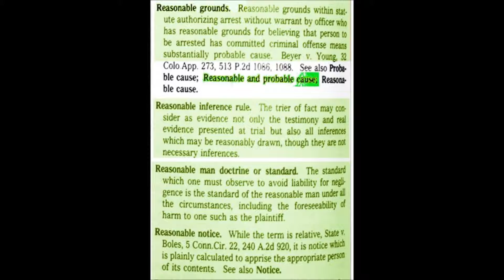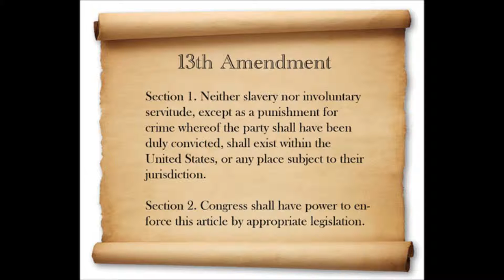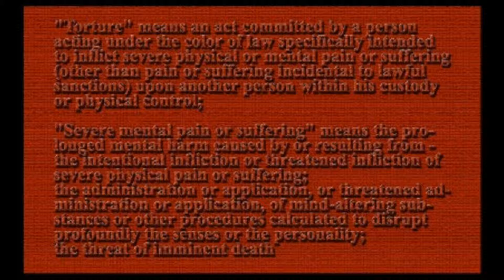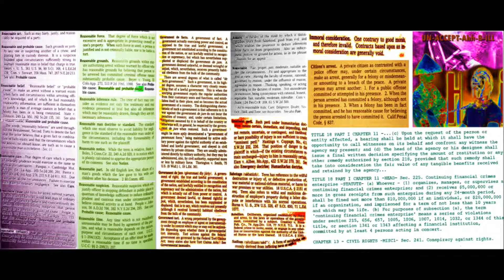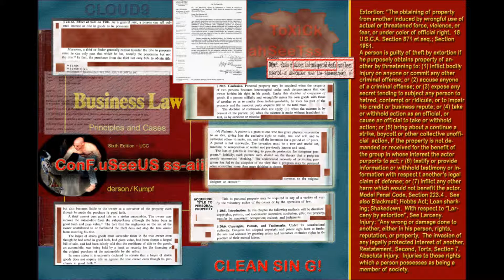horror on u tube at sebastianclassics grand jury pro be see si cc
street guide to treasoncrimecoup horror at sebastianclassics on utube
 for grandjury finding and Constitutional Remedy